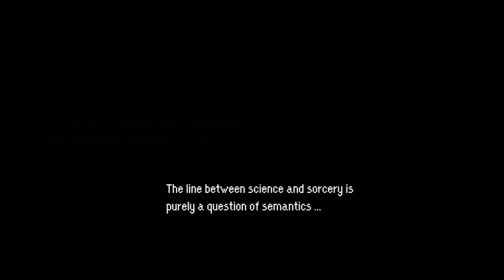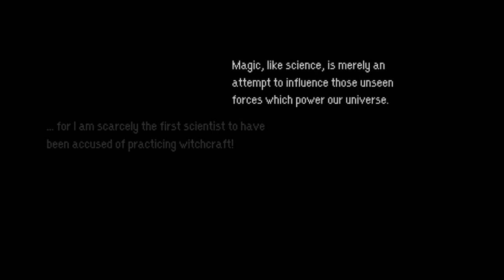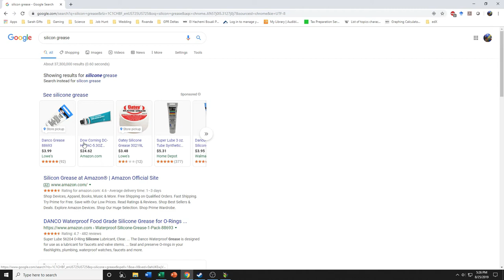A Sceptic's Guide to Magic [Chapter 4 Part 1] Sceptical Magic (Let's Play)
Let's Play with Dr. Nought. In this episode: The Sceptic's Guide to Magic book, shopping spree, and Bella and Donna.

*All comments and opinions are my own.*

A Sceptic's Guide to Magic was developed by Pilgrim Adventures and published by GrabTheGames:

A Sceptic's Guide to Magic (description from Steam page):
"A Sceptic's Guide to Magic" is an exciting new adventure game from the creator of The Deed and The Space Pilgrim Saga.

The Story
Having spent years working as a forensic investigator, Lester Chapman has seen his fair share of disturbing crime scenes. However, nothing could prepare him for witnessing the dark primordial forces at work in his latest case. As he delves deeper into this mystery, the realms of science and magic collide, and cracks begin to form in his rigid perception of the world.

Fianna and Val are teenage witches who have lost their friend to a bloody ritual murder. They will stop at nothing to find the ones responsible, even if it means enlisting the help of a man who seems to have little faith in their magical abilities ...

A World of Magic
Follow Lester Chapman as he becomes initiated into the arcane mysteries of magic, studiously learning a new kind of spellcraft from an obscure tome entitled "A Sceptic's Guide to Magic."

Gather ingredients and other necessary items to create your potions and cast your spells. Combine this with traditional investigation and puzzle-solving to unravel the sinister truth behind the murder case.

Features
-- Engaging point-and-click gameplay similar to the classic Lucasarts and Sierra adventure games of the 90s!
-- A world inspired by English magic and folklore, as well as ancient Greek mythology!
-- Play as both the primary character of Lester and the secondary character of Fianna the witch!
-- More than twenty spells to cast and dozens of magical ingredients to collect!
-- Explore over twenty locations across the city of Birmingham, England, many of which are based on real-life places!
-- Nine chapters, several possible endings, plus a hidden bonus chapter featuring a new playable character!

The developers describe the content like this:
There are two adult content options for this game. With adult content ON, the game contains some very strong language, as well as nudity, gore and bloody violence (all drawn in a low-detail pixel art style). With adult content OFF, all of these elements are toned down, but the game still deals heavily with themes of horror, crime and murder.